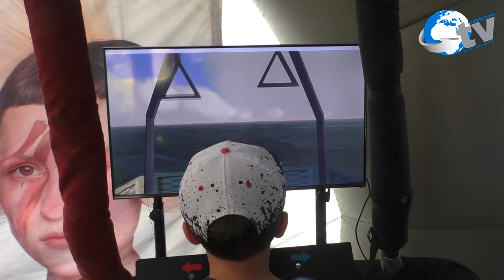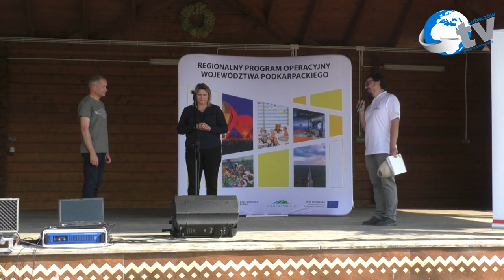Piknik Lotniczy - Basznia Dolna gm. Lubaczów